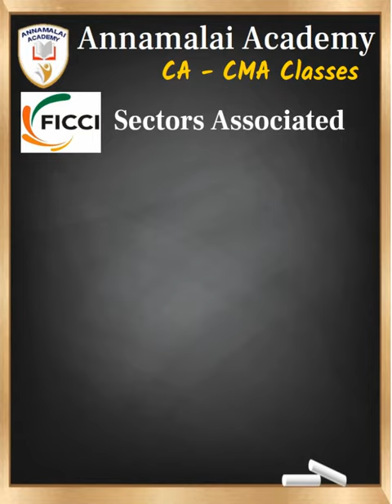FICCI – Federation of Indian Chambers of Commerce & Industry தமிழில்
FICCI in a non – governmental and not profit organization formed with the objective of networking Indian Industry, Policy makers ad International Business Community. FICCI associates with agriculture, education, finance and many more sectors. Through their Corporate Social Responsibility initiatives, FICCI strives for Socio Economic Development.
This Video (Shorts) is made to give some basic details of OPEC its functioning.